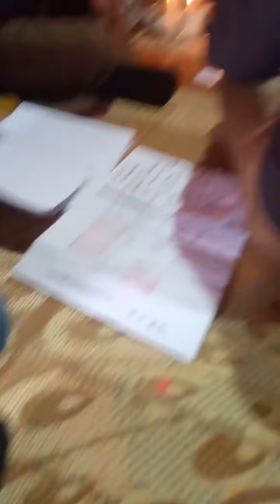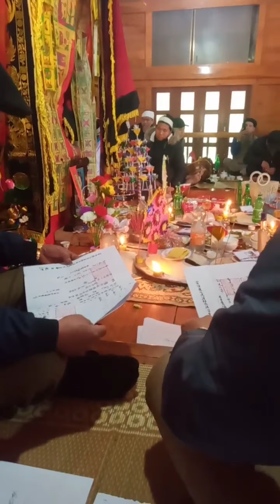THẦY TẠO DÂN TỘC TÀY - ĐỌC VĂN TẾ | TUYÊN QUANG |BẢN SẮC NGƯỜI TÀY TUYÊN QUANG